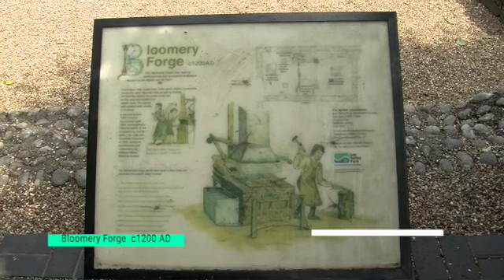Sensory Walk 4, Waltham Abbey Gardens, Essex SD 480p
A Sensory Walk around the Waltham Abbey Gardens, Essex. Lead by John Price of The Epping Forest Sunflower Group discussing the history and nature in the Abbey Gardens.  Joined by members of The Sunflower Group, Find Your Active ,West Essex, Voluntary Action Epping Forest and funded by  Let's Get Connected, Harlow.